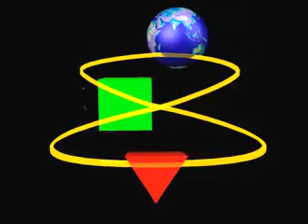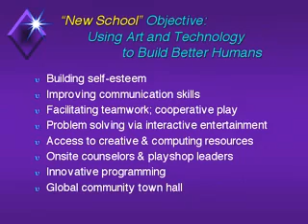Creativity Cafe A Multimedia Venue Network Tapping into Earths Creative Potential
Creativity Cafe: A Multimedia Mentoring & Broadcast Edutainment Venue/Networking Center For Tapping into Earths Love.  Please help bring this project to fruition. Its designed to harness creative energy for healing our world and its peoples through acts of PRONOIA and artists using technology for HUMANITY. Several prototypes have been successfully operated since 1983. (see history

I narrated this presentation (made especially for the IONS competition) of my Concepts for Creativity Cafe;  against a backdrop of the slides from my educators panel and presentation at the prestigious 1995 SIGGRAPH International Computer Graphics Convention (where in 1998 I demonstrated a prototype Creativity Cafe in a week-long exhibition and KidCast for Peace: Solutions for a Better World series of multipoint video conferences).

By a simple shift in a persons approach and attitude, communities can harness the power of their "creative people" for local and global benefit. We can make a very big difference very fast (in the quality of life for Earths' peoples and in many other ways like global warming), especially if the leaders will catch-on, and cease and desist from NOT FIGURING HOW TO SHARE WITHOUT WAR AND GREED. Despite such incomprehensible actions (OK, I can see the reason why in previous mindset's, global development, consciousness and resource development). But now perhaps, this world would be a better place if all that mars energy were turned and focused on another shining star:

Creativity Cafe: a proposed network of multimedia venue's that shape shift to support and nurture each individual, and harnesses the solution oriented creativity and synergies-of-community-members in a neighborhood networking parlor, edutainment broadcast center and cyberplay space for the whole family - that HAS ALREADY BEEN DEPLOYED (only needing activation by Creativity Cafe Concepts)

I received a vision in 1980 of an artists resource and broadcast center that thanks to computer technology, could be many things to many people. What is needed most is education at the level a person needs it, mentoring in new tools, thought process and technologies and how patrons and the general public can be individually served mind food, resources and connections they/we need to succeed in making our lives more peace filled, our hearts and minds healed from fear and resentment, and a persons ability to be abundant doing what they love while benefiting others and our planet by practicing PRONOIA.

Many teams have come together for different aspects of the project over the years. This video touches on some of the ideas presented in over the 30 years of prototyping, focus groups and manifestations. to discover more.

Find information about our core projects like V.A.R.I.O.U.S. Media Ink; The Visionary Artists Showcase and Networking Events and our award winning KidCast for Peace; Solutions for a Better World. Creativity Cafe enables people, whether computer literate or not, to think and act locally with global affect!

by Jo Danieli. (this version replaces the corrupt version formerly at this site)